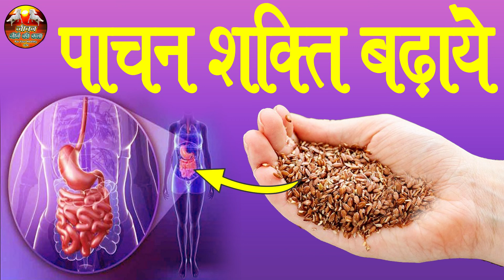पाचन शक्ति इतनी बढ़ाएं की सब कुछ हजम हो जाये//improve Digestive System//pachan shakti kaise badhaye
jeevanraksha jeevanraksha दवा लेने केलिए इस लिंक पर क्लिक करें
Giloy juice

Triphala juice

karela juice

wheat grass juice

jiwan jine ki kla
ऐसे क्या खाऐ जिससे थायराइड हो जड़ से ख़त्म // Thyroid Treatment in hindi जीवन जीने की कला

लीवर ख़राब होने से पहले शरीर देता है यह 3 संकेत पता नहीं चला तो मौत पक्की

जीवन जीने की कला जल्दी छोड़ दे ये बुरी आदते नहीं तो रिश्ते हो जाएंगे खत्म

जीवन जीने की कला कहानी ईमानदारी और सच्चाई का रास्ता